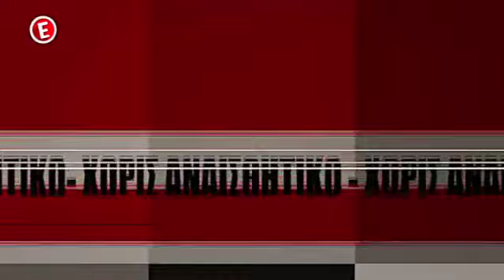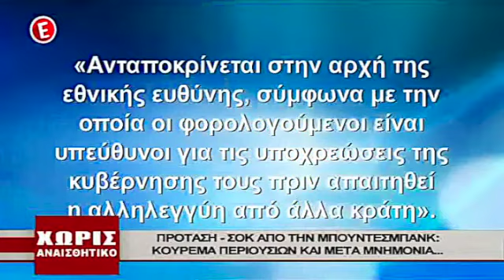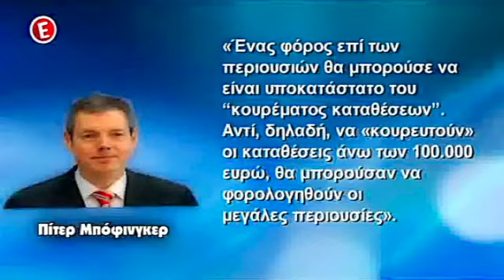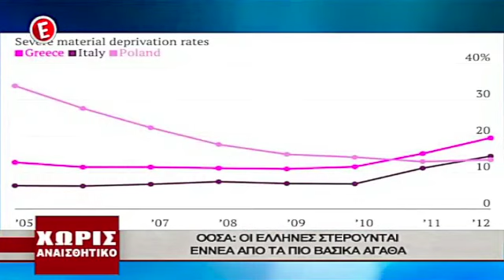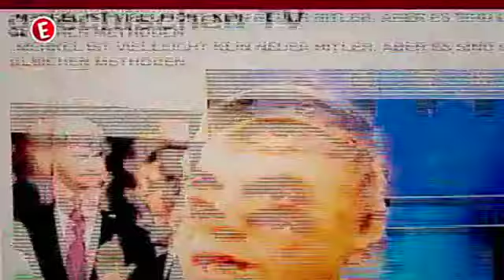ΧΩΡΙΣ ΑΝΑΙΣΘΗΤΙΚΟ ΓΙΩΡΓΟΣ ΤΡΑΓΚΑΣ 28.01.2014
Η ΕΚΠΟΜΠΗ ΕΙΝΑΙ ΤΟΥ ΓΙΩΡΓΟΥ ΤΡΑΓΚΑ ΠΟΥ ΕΧΕΙ ΤΑ ΠΛΗΡΗ ΠΝΕΥΜΑΤΙΚΑ ΔΙΚΑΩΜΑΤΑ ΚΑΙ ΠΡΟΒΑΛΛΕΤΑΙ ΣΤΟ E CHANNEL ΟΠΩΣ ΚΑΙ Η ΑΝΑΜΕΤΑΔΟΣΗ ΤΟΥ ΣΤΟ NOVA KΑΝΑΛΙ 113  ΚΑΙ ΑΠΟΠΟΙΟΥΜΑΙ ΚΑΘΕ ΑΞΙΩΣΗ ΧΩΡΙΣ ΝΑ ΕΧΩ ΚΑΝΕΝΑ ΟΙΚΟΝΟΜΙΚΟ ΟΦΕΛΟΣ. ΣΕ ΠΕΡΙΠΤΩΣΗ ΠΟΥ ΘΑ ΜΟΥ ΖΗΤΗΘΕΙ ΘΑ ΑΦΑΙΡΕΣΩ ΑΚΑΡΙΑΙΑ ΚΑΘΕ ΗΧΗΤΙΚΟ ΥΛΙΚΟ Ή ΟΠΤΙΚΟ ΠΟΥ ΕΧΕΙ ΠΡΟΒΛΗΘΕΙ ΑΠΟ ΤΟ E CHANNEL ΟΠΩΣ ΚΑΙ ΤΗΝ ΑΝΑΜΕTΑΔΟΣΗ ΤΟΥ ΣΤΟ NOVA. ΤΟ ΠΑΡΟΝ ΑΝΕΒΗΚΕ ΓΙΑ ΛΟΓΟΥΣ ΕΝΗΜΕΡΩΣΗΣ.